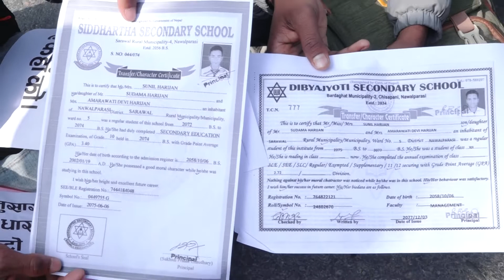नेपाली भएर पनि अनागरिकको नियति भोगिरहनु परेको भन्दै काठमाडौंमा प्रदर्शन गरिएको छ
Presenter:
Guest:

Omkar Television
Tinkune, Kathmandu